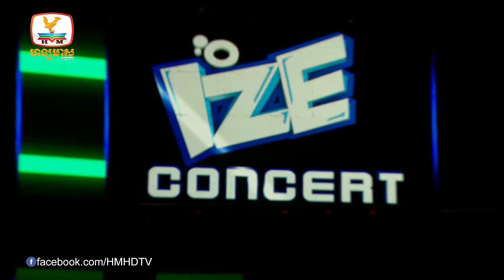ពិរោះកប់ហ្មងIdol...អត់បានដឹងអីផងថាឯងមានស្រី...(ខុសរហូត - ថែល ថៃ)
បទ៖ ខុសរហូត
ច្រៀងដោយ៖ ថែល ថៃ